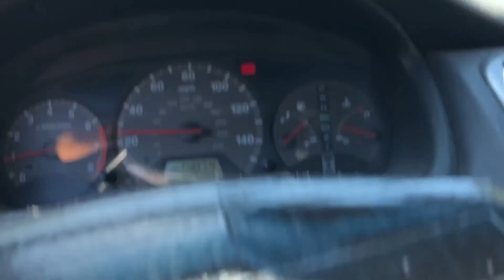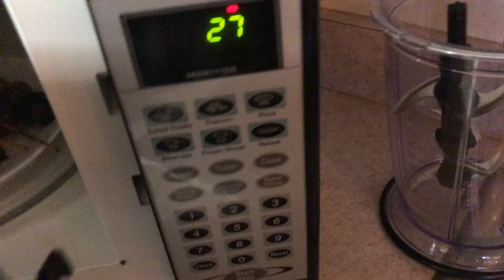A Random PoptheVlog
Just a random vlog in my daily life as a 23 year old youtuber, gamer, college student, etc